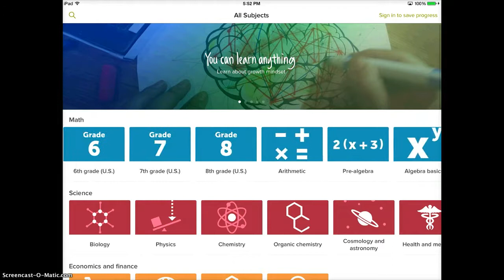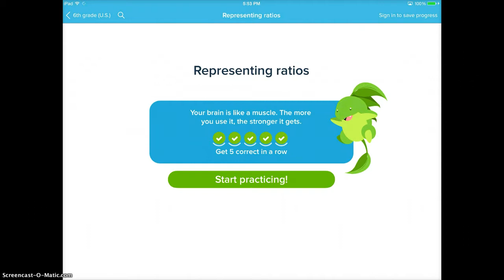Khan Academy App Demonstration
A brief demo of the app.